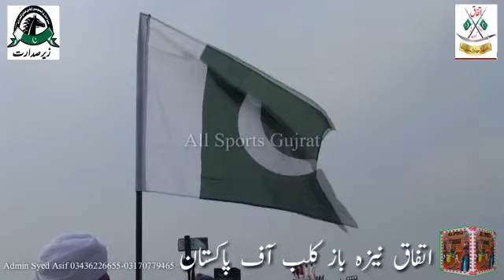Ittefaq Club Gujrat at Jashn e Neza Bazi Koankh....